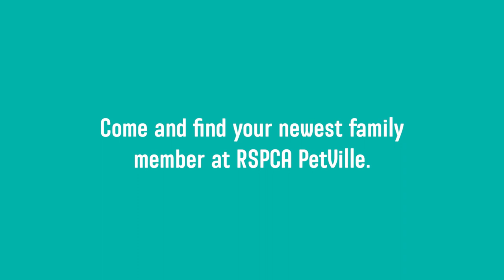Adopt a new furry friend at RSPCA PetVille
RSPCA PetVille isn’t just the best place for all of your pet goodies, it’s where you can find the newest member of your family. 😻

Did you know you can adopt mice, rats, cats and kittens from our Hillcrest store?! 🐈🐭💕

Head over to RSPCA PetVille's Facebook page to be the first to know when animals become available for adoption or pop in-store today to start your new adoption journey ➡️